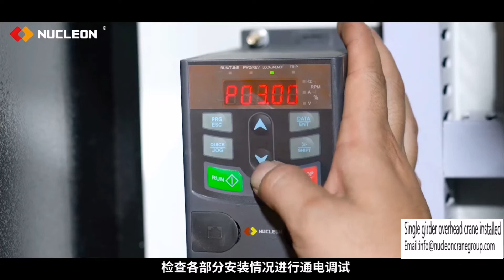China nucleon overhead crane installed Video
overhead crane installed Video
Overhead Crane Suppliers In China
Nucleon Crane Group is china famous Single girder Overhead Crane Manufacturer and double girder Overhead Crane Manufacturer.